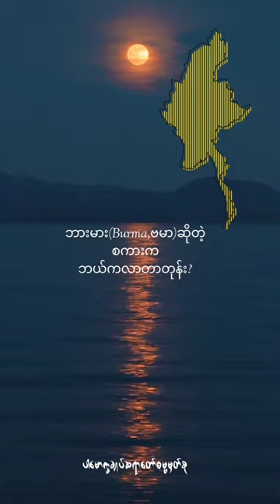ဘားမားဆိုတဲ့စကားကဘယ်ကလာတာတုန်း။(@dhammasparknotes )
ဗမာ၊ဘားမား၊မြန်မာ
Burma,Myanmar (@dhammasparknotes )